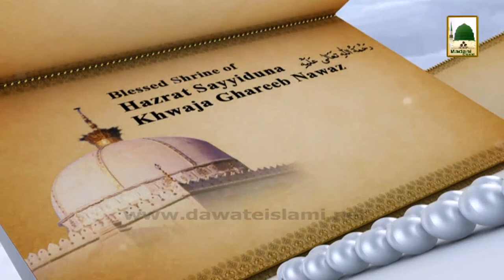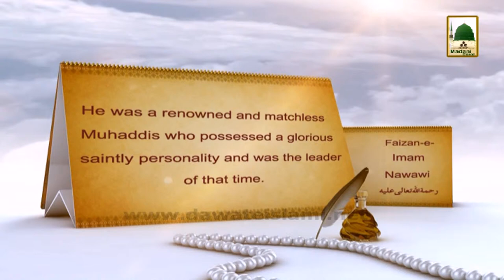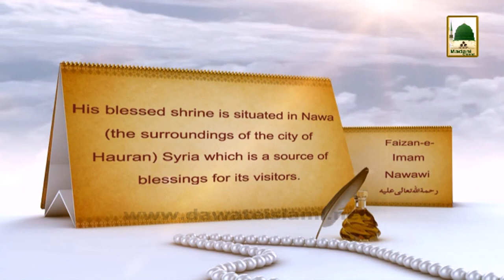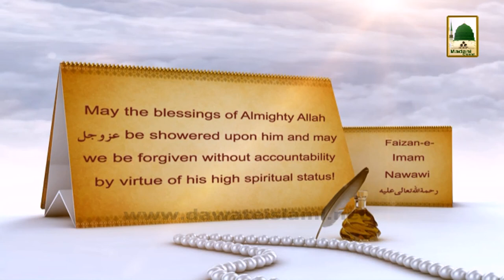History in English - Imam Yahya bin Sharaf Nawawi Shafi'ee - 24 Rajab (1)